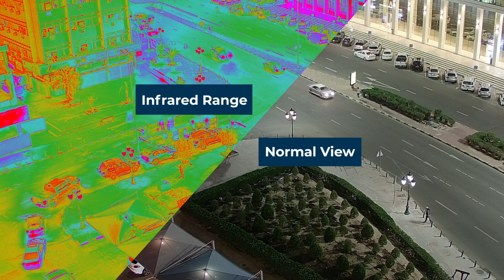Unveiling the Scharfe-Sicht RIP05x33U PTZ Camera!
Level up your surveillance game with the Scharfe-Sicht RIP05x33U PTZ Camera! 📹✨ From crystal-clear imaging to advanced features like facial recognition and smart tracking, this powerhouse ensures unmatched security. Discover the future of surveillance technology now!
Verbessern Sie Ihr Überwachungsspiel mit der Scharfe-Sicht RIP05x33U PTZ-Kamera! 📹✨ Von kristallklaren Bildern bis zu fortschrittlichen Funktionen wie Gesichtserkennung und intelligentem Tracking sorgt dieser Powerhouse für unübertroffene Sicherheit. Entdecken Sie jetzt die Zukunft der Überwachungstechnologie!